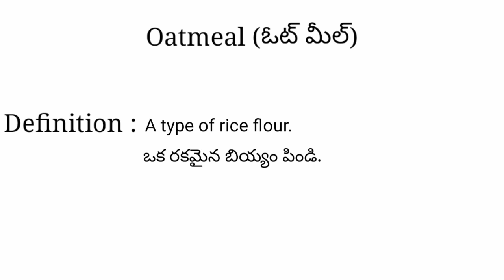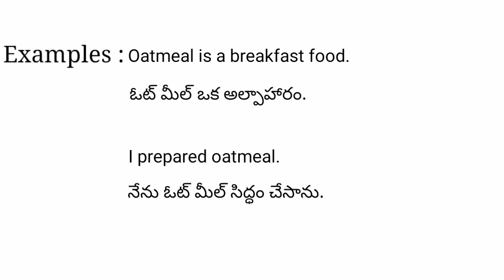Oatmeal meaning in telugu with examples | Oatmeal తెలుగు లో అర్థం @Meaning in Telugu